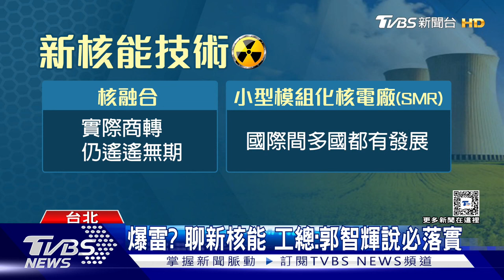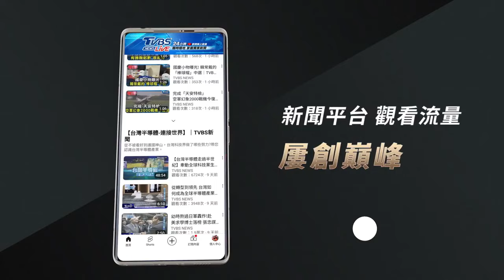爆雷? 聊新核能 工總:郭智輝說必落實｜TVBS新聞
各界關心台灣未來能源發展，工業總會理事長潘俊榮爆料，說自己和經濟部長郭智輝私下交流，郭智輝承諾未來一定會落實新核能。另外，中研院院長也說，台灣沒本錢棄乾淨能源，國家能源發展不能排除核電。